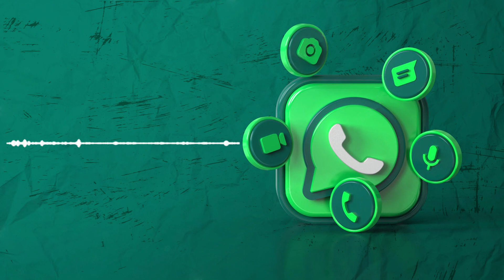Articulan campaña para tildar de fraude el referendo de Código de las Familias